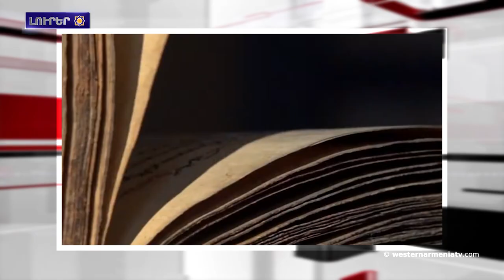Արեւմտեան Հայաստանի անտիկ Հարրան-Խառան քաղաքին մէջ կը շարունակուին հին աւանդոյթները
1.Արեւմտեան Հայաստանի անտիկ Հարրան-Խառան քաղաքին մէջ կը շարունակուին հին աւանդոյթները
2.Ատրպէյճանը կը խոչընդոտէ Արցախի մէջ գազամատակարարման վերականգնուելուն. ԱՀ ՄԻՊ
3.Ժամшնակն է յիշեցնել թուրքերուն, որ Սուրբ Արшրատ լեռը դեռ Թուրքիոյ մէջ է․Ալեքսանտր Շերին
4.Լուրեր Ջաւախքէն
5.Ուկրաինայի իշխանութիւնները համաձայնած են երկրի չէզոք կարգավիճակին
6.Վանա լիճի մէջ տառեխ ձուկի քանակն աճած է
7.Մշակոյթը Արեւմտեան Հայաստանի մէջ